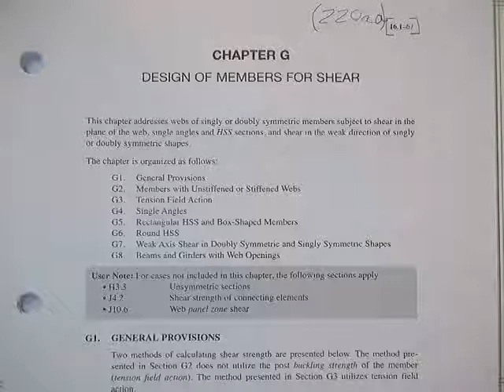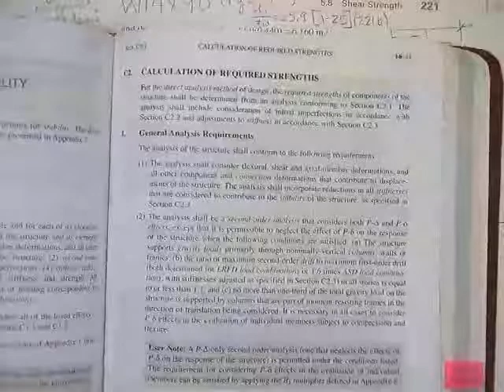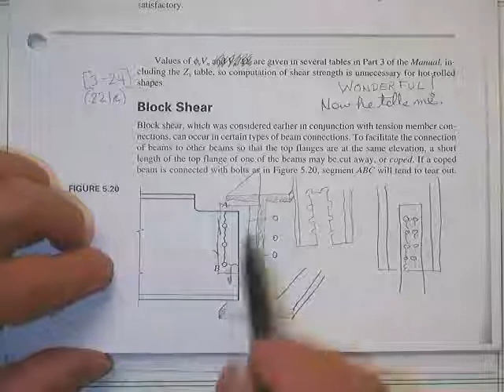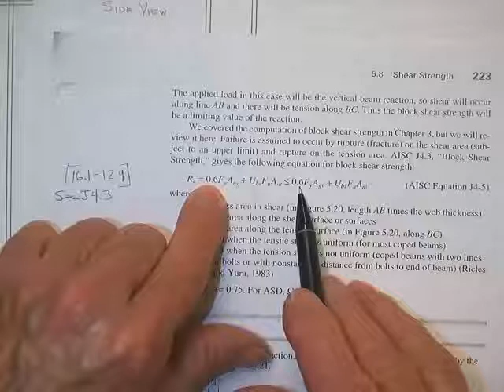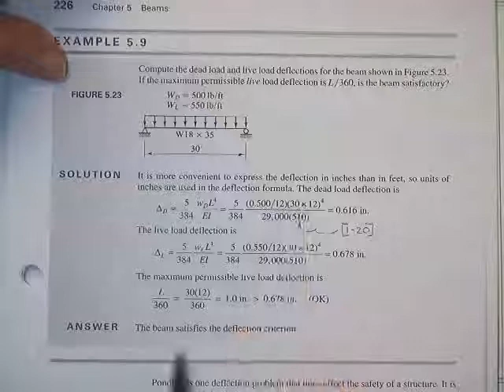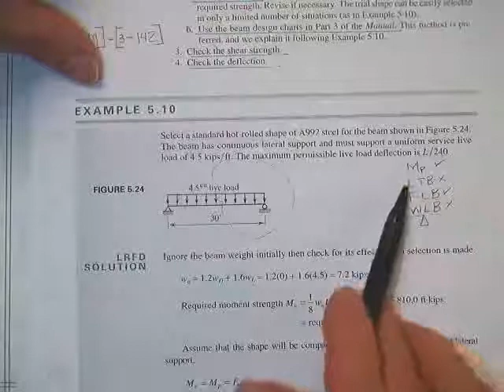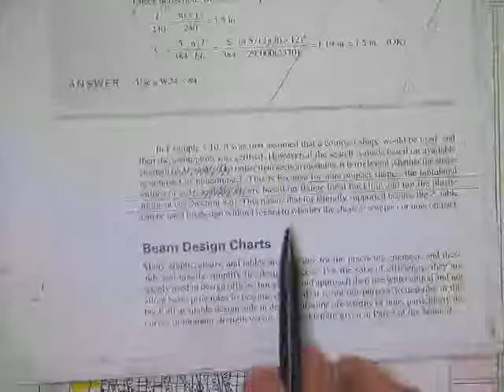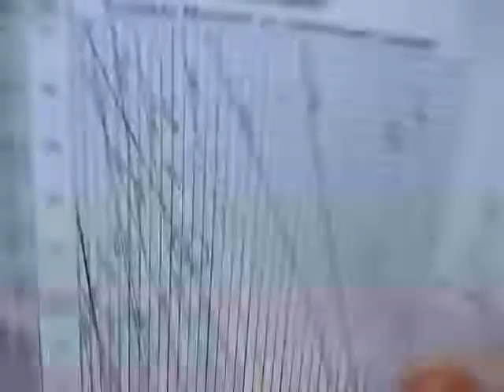TAMU CVE 446 Class 19